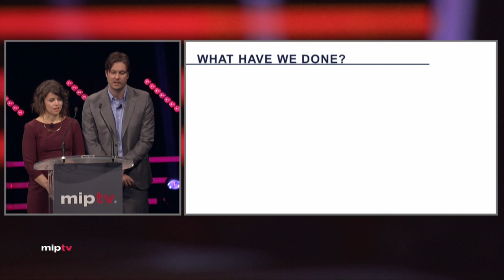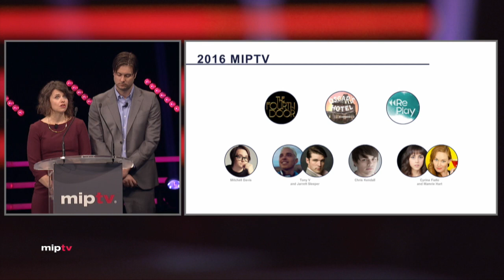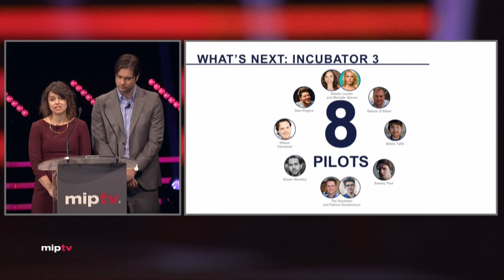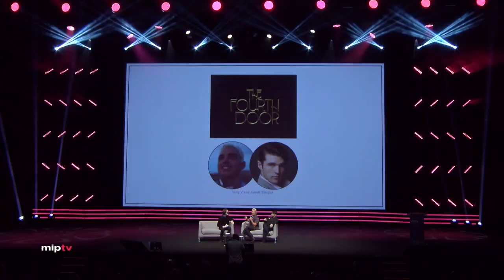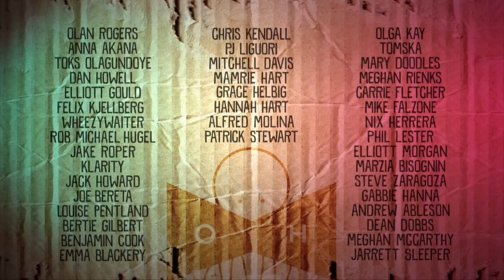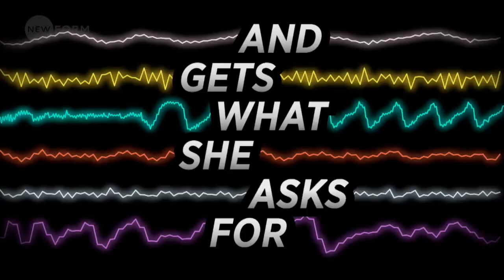New Form Digital - MIP Digital Fronts 2016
With some of the best minds in the business behind us (think Ron Howard and Brian Grazer), we aim to entertain the masses with series that inspire shock, awe and everything in between. With an ever-growing pool of talented writers, directors, producers and actors, New Form Digital runs an incubation lab, a production studio and a distribution arm.
Speakers:
Kathleen Grace, Chief Creative Officer, New Form Digital, USA @kmgrace
JC Cangilla, SVP of Business Development, New Form Digital, USA @jc_cangilla
Talents:
Mitchell Davis, Oscar’s Hotel
Cyrina Fiallo, Replay
Joey Graceffa, The Forth Door
Mamrie Hart, Replay – Oscar’s Hotel
Chris Kendall, Oscar’s Hotel